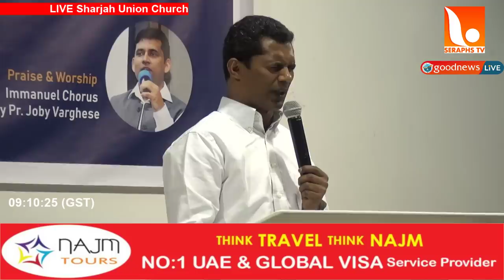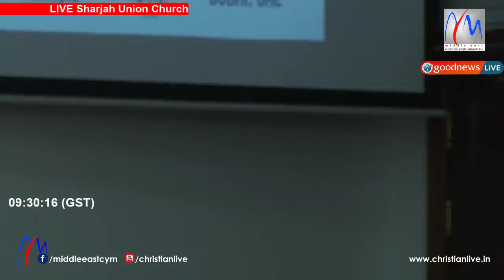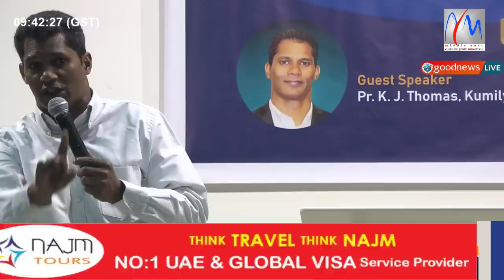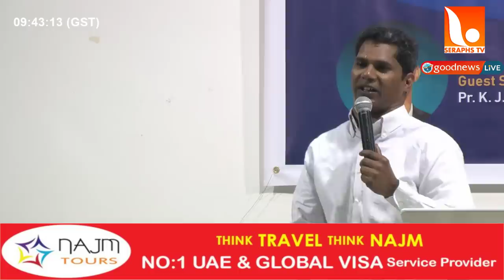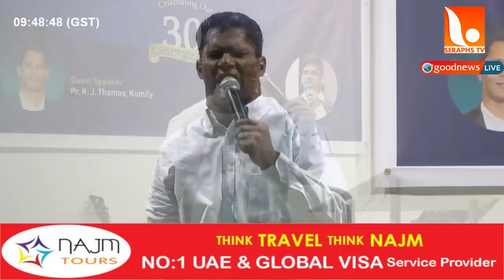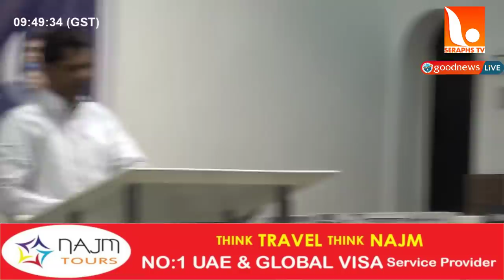സമയത്തിനുമുമ്പേ നൽകുന്നത് ദൈവം നൽകുന്നതല്ല അത് പിശാച് നൽകുന്നതാണ് .പാസ്റ്റർ കെ ജെ തോമസ്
Pr K J THOMAS KUMILY, DAY -2